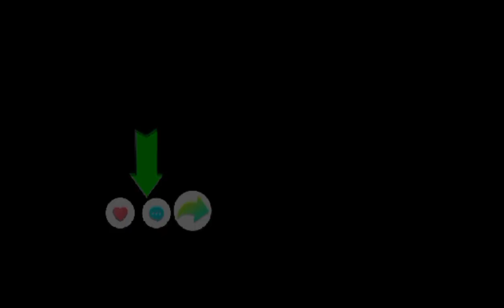darsou bi XAM SA ISLAM HADISOUL NAWAWIYATOU "Deudou Adouna"الزهد في الدنيا